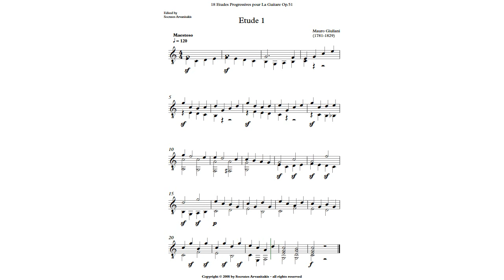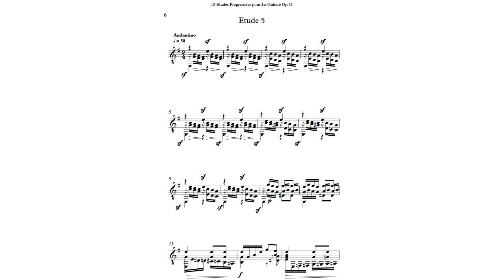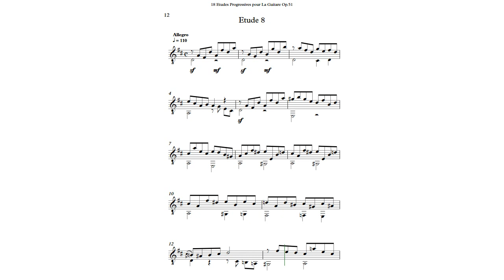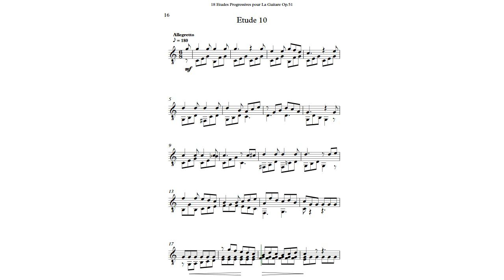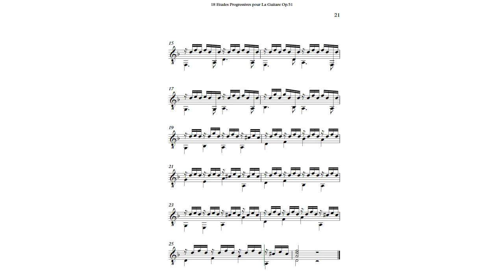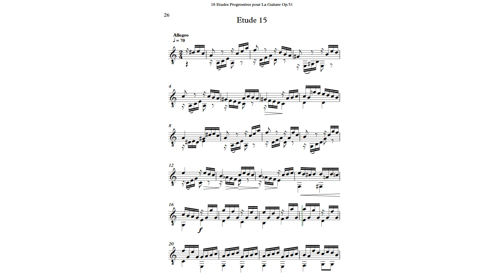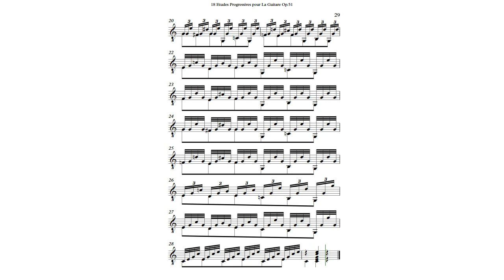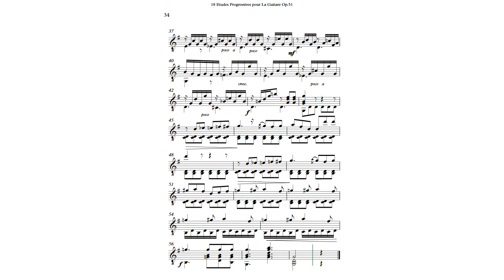18 Etudes progressives pour la guitare Op.51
18 Etudes progressives pour la guitare Op.51 by Mauro Giuliani is a set of intermediate to advanced studies for the classical guitar.
I have revised and re-edited all pieces and I designed the whole set in a new edition as a two-in-one book for electronic or printed pages according to the users demands.
The edition is available from:
Score Exchange